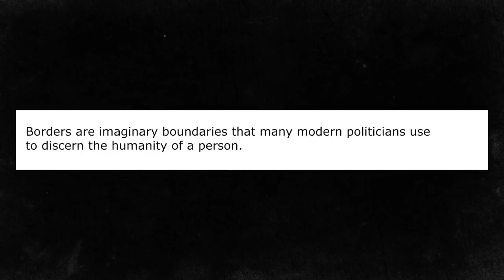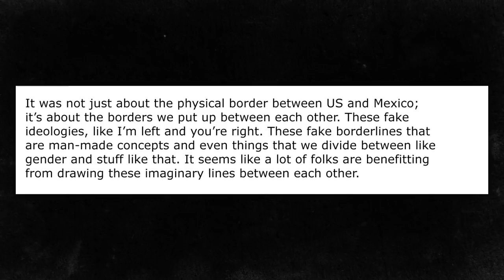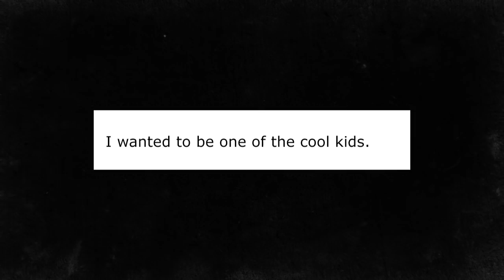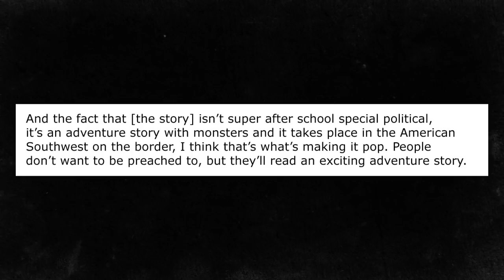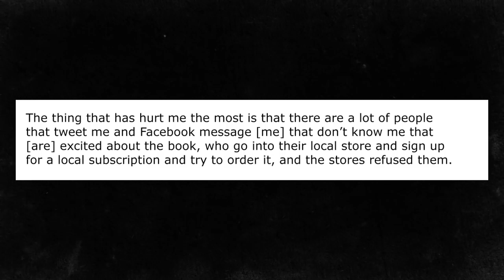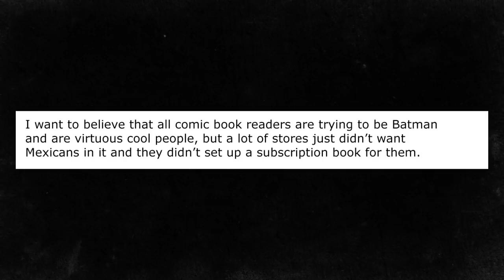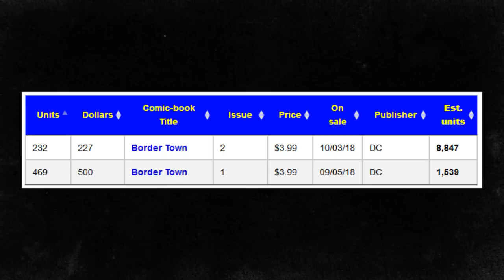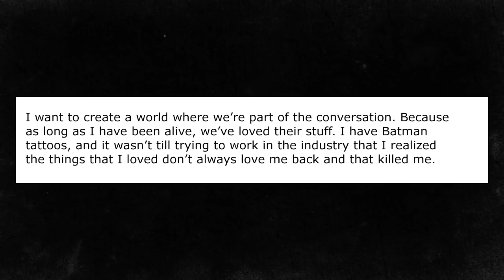Why People Hate Border Town